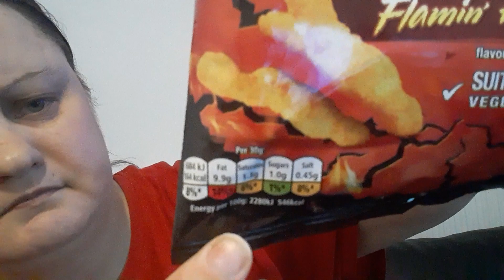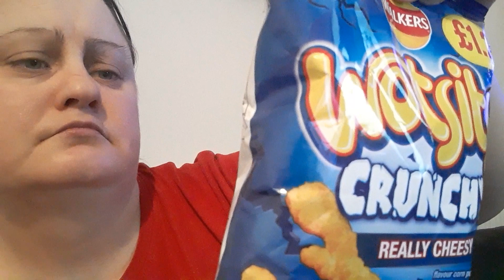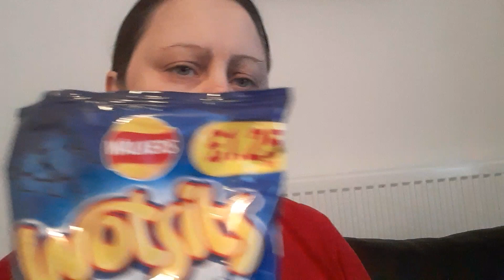FOOD REVIEW WALKERS CRISPS WOTSITS CRUNCHY REALLY CHEESY FLAMIN HOT SIOBHANs LIFE